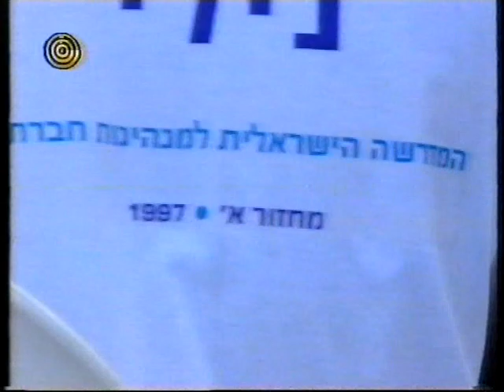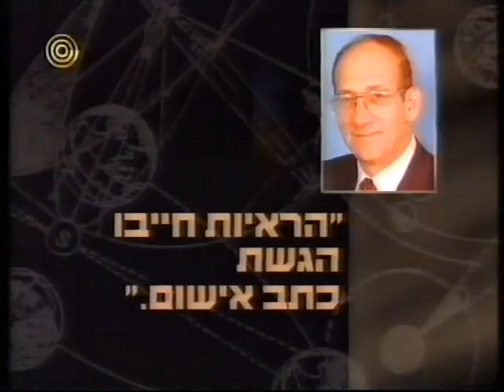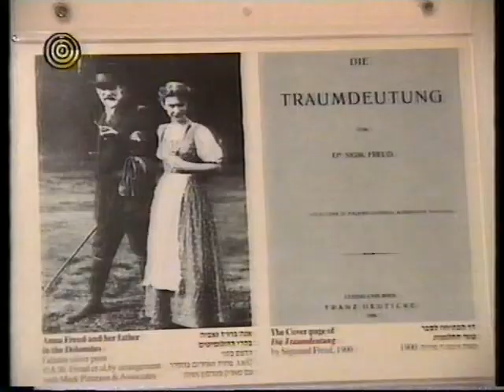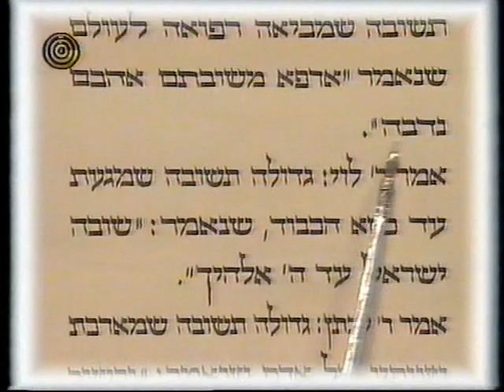מהיום למחר ופסוקו של יום - 8.10.1997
חדשות

שני חיילי צה"ל, סמ"ר אמיר יואלי (ז"ל) וסמ"ר יעקב-פביאן קוזמה (ז"ל) ולוחם צד"ל (ז"ל) נהרגו ותשעה נפצעו (6 חיילי צה"ל ושלושה לוחמי צד"ל) במתקפה של ארגון החיזבאללה סמוך לכפר מרכבה ברצועת הביטחון בדרום לבנון.
כתב: אלון בן דוד
מופיעים: ד"ר משה רווח - מנהל ביה"ח רמב"ם, יצחק מרדכי - שר הביטחון, עמירם לוין - אלוף פיקוד הצפון

נסיון ההתנקשות הכושל בחאלד משעל:
השליח האמריקאי דניס רוס הגיע לאזור על מנת לתווך בין הישראלים לבין הפלסיטנאים
חוסיין מלך ירדן (ז"ל) אמר, כי 48 שעות לפני התקרית, התבקש לתווך במשא ומתן להפסקת אש בין ישראל לבין ארגון החמאס
נשיא מצרים חוסני מובארק האשים את ראש ממשלת ישראל בנימין נתניהו בפגיעה בריבונות הירדנית
ועדת הבירור לפרשת משעל החלה לזמן עדים

נשיא המדינה עזר ויצמן (ז"ל) נפגש עם מזכירת המדינה האמריקאית מדלן אולברייט (תבדל"א)

סוהר, זקיף וסמל האגף מכלא השרון, אשר ממנו נמלטו 7 אסירים, הועברו מתפקידם
מרואיין: השר לבטחון פנים - אביגדור קהלני

הופסק המשא ומתן בין נציגי האוצר וההסתדרות

כתבות
בישוב נילי נפתחה מכינת "נחשון". מכינה קדם צבאית חילונית
כתב: בני ליס
מופיעים: יפה הדראי - חניכה במכינה, שר הביטחון יצחק מרדכי

היועץ המשפטי לממשלה (לשעבר), מיכאל בן יאיר הגיש תלונה כנגד איש העסקים דוד אפל אשר טען כי ניסה לסחוט את ראש ההמשלה בנימין נתניהו על מנת שיאריך את כהונתו.
דוד אפל מצידו הגיש תלונה נגדית
מופיעים: דוד אפל, מיכאל בן יאיר, ניסים משעל

הצגה סאטירית של ארגון החמאס כנגד "המוסד" הישראלי

במוזיאון תל אביב נפתחה תערוכה של הצייר האיטלקי ואלריו אדמי
כתבת: שרי רז
מרואיין: ואלריו אדמי
מיקס: מנו יחזקאלי
עריכה: אסתר לוין

מגיש: דוד ויצטום
עורכת: ענת שרן
עורכת החדשות: ורד דוד
מערכת: אסף יחזקאלי
גרפיקה: נילי קסלר
תרגום: יאיר ולך
עריכה אלקטרונית: יחקאל גרופר, שמעון קוגן
תיאום חדשות חוץ: נעמה נבין
מפיקה בפועל: עמית גולדנברג-מרגלית
ע. במאי: חיה הרטמן-זוטא
במאי: דן בירון

פסוקו של יום לעשרת ימי תשובה (תלמוד בבלי, יומא פ"ו)

כל הזכויות שייכות לרשות השידור